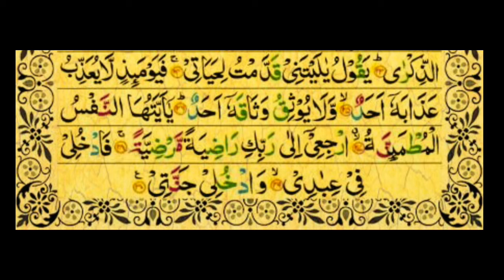Al Fajar | Chapter 30 | H. R Creations Surah 89|سورة الفجر